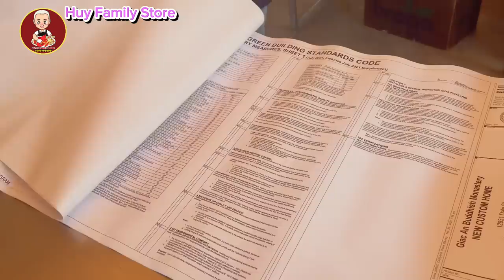Ngô Kiến Huy Lần Đầu Sang Mỹ Thăm Chị 2 Phi Nhung